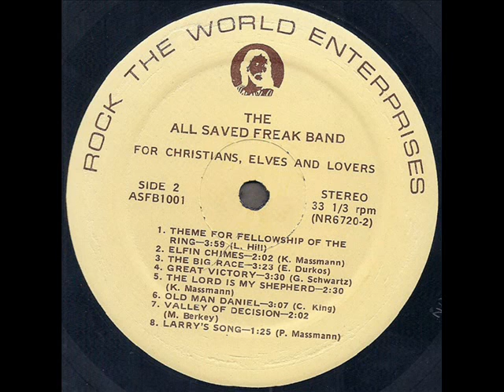The All Saved Freak Band "For Christians, Elves And Lovers" 1976 *Larry's Song*